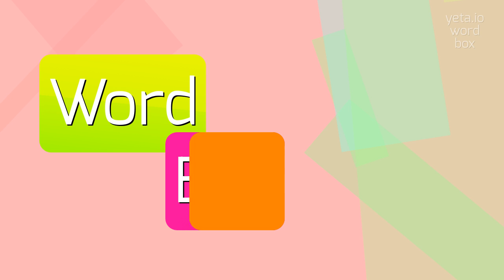How to say "foresignify"! (High Quality Voices)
Watch in this video how to say and pronounce "foresignify"!